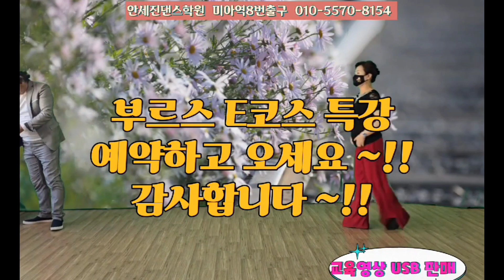010. 5570 8154. 강습상담